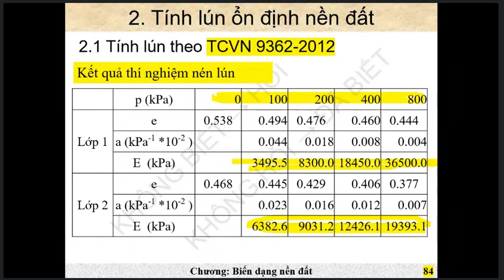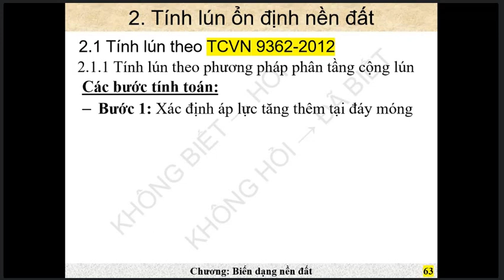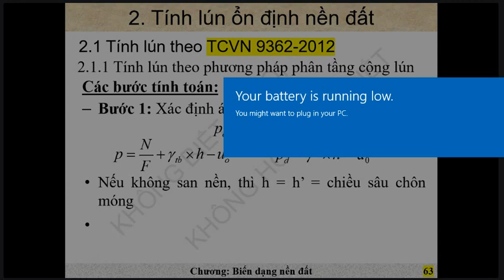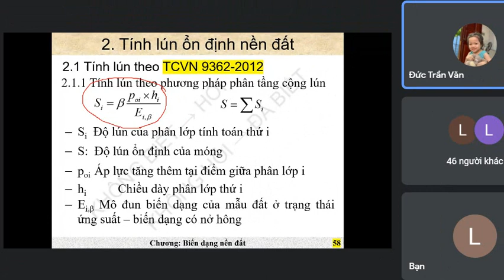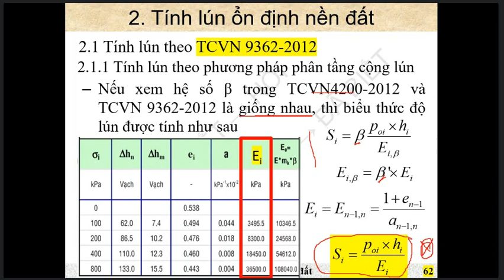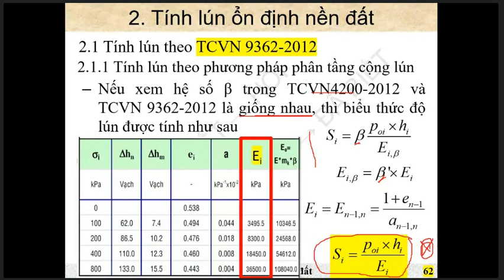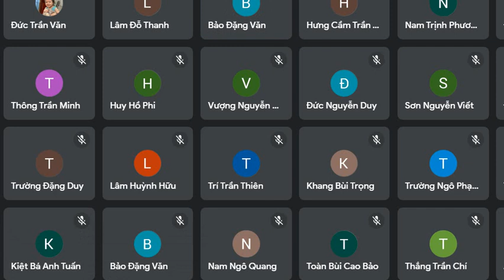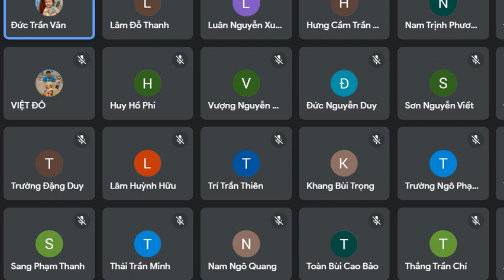cơ học đất - buổi 9 (15/10 - Lợi quay): Tính lún ổn định nền đất tt